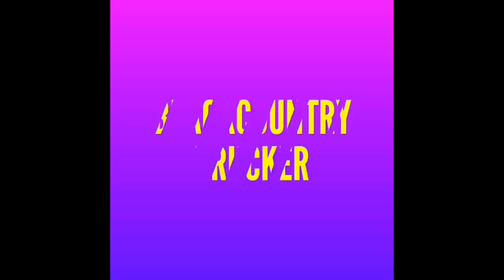Spending a night in a hgv. Guide to tramping/living in a hgv / truck. (tips and tricks) Essentials.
Uk trucking.
The do's and dont's of tramping in the uk.